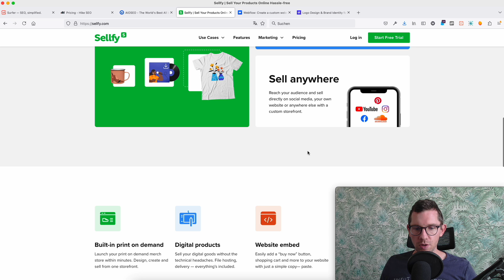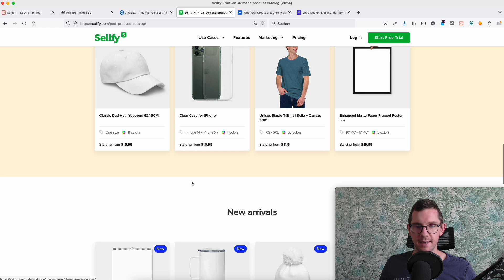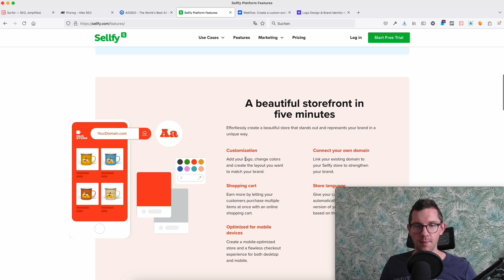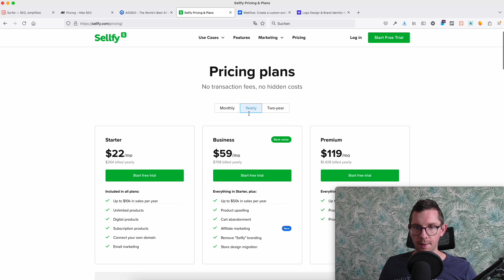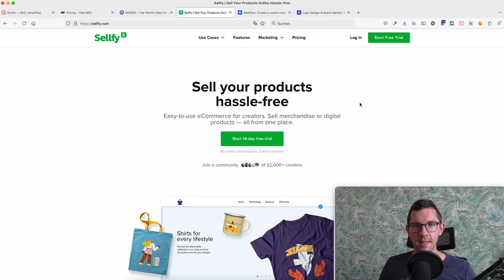SELLFY 💪 WooCommerce & Shopify Alternative für kleines Geld um Online Produkte zu verkaufen 💸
Mit einem schnellen einfachen benutzerfreundlichen Setup, integrierten Zahlungsabwicklungen und leistungsstarken Marketing-Tools ist Sellfy die ideale Plattform für Kreative und kleine Unternehmen, die schnell und einfach einen professionellen Online-Shop starten möchten. Anpassbare Storefronts, detaillierte Analysen und zuverlässiges Hosting machen Sellfy zur perfekten Alternative zu WooCommerce oder Shopify.

✅ Einfaches Setup – Online-Shop erstellen war noch nie so einfach:
Sellfy ist darauf ausgelegt, den Verkaufsprozess so einfach wie möglich zu gestalten. Benutzer können ihren Online-Shop in wenigen Minuten einrichten, OHNE dass umfangreiche technische Kenntnisse erforderlich sind.

✅ Digitale Produkte:
Sellfy unterstützt den Verkauf einer Vielzahl digitaler Produkte wie E-Books, Musik, Videos, Software, Design-Vorlagen und mehr. Verkäufer können große Dateien hochladen und ihre Produkte direkt über Sellfy bereitstellen. Die Plattform bietet zudem Schutzmechanismen wie Download-Limits und Wasserzeichen, um die digitalen Inhalte zu sichern.

Neben digitalen Produkten ermöglicht Sellfy auch den Verkauf physischer Waren. Verkäufer können physische Produkte listen, Bestände verwalten und Versandoptionen konfigurieren. Die Plattform unterstützt die Verwaltung von Versandtarifen und ermöglicht es Verkäufern, verschiedene Versandzonen und -methoden festzulegen.

Dies ist ideal für den Verkauf von wiederkehrenden Inhalten wie Mitgliedschaften, monatlichen Magazinen oder Softwarelizenzen.

✅ Integrierte Zahlungsabwicklung / Zahlungsarten:
Sellfy integriert beliebte Zahlungsdienstleister wie PayPal und Stripe, um sichere und reibungslose Transaktionen zu gewährleisten. Verkäufer können Zahlungen in verschiedenen Währungen akzeptieren, und die Plattform kümmert sich um die gesamte Zahlungsabwicklung, sodass sich Verkäufer auf ihre Produkte und Kunden konzentrieren können.

✅ Anpassbares Layout, Optik und Webdesign:
Benutzer können das Design und Layout ihres Sellfy-Shops individuell anpassen, um ihre Marke widerzuspiegeln. Dies umfasst die Anpassung von Farben, Schriftarten, Logos und Bannern. Darüber hinaus bietet Sellfy responsive Designvorlagen, die sicherstellen, dass der Shop auf allen Geräten gut aussieht, einschließlich Smartphones und Tablets.

✅ Marketing-Tools:
Sellfy stellt eine Reihe von integrierten Marketing-Tools zur Verfügung, um Verkäufern zu helfen, ihre Reichweite zu erhöhen und den Umsatz zu steigern. Dazu gehören E-Mail-Marketing-Funktionen, mit denen Verkäufer Newsletter und Werbe-E-Mails an ihre Kunden senden können. Upselling-Optionen ermöglichen es Verkäufern, verwandte Produkte zu empfehlen und so den durchschnittlichen Bestellwert zu erhöhen.

✅ Analyse und Berichte:
Sellfy bietet detaillierte Analysen und Berichte, die Verkäufern wertvolle Einblicke in ihre Verkaufszahlen, Besucherzahlen und Kundenverhalten geben. Die Plattform zeigt Echtzeit-Daten an, sodass Verkäufer ihre Performance überwachen und fundierte Entscheidungen treffen können, um ihre Marketingstrategien und Produktangebote zu optimieren.

✅ Hosting und Sicherheit:
Sellfy übernimmt das Hosting des Online-Shops, was bedeutet, dass Verkäufer sich keine Gedanken über technische Aspekte wie Servermanagement oder Sicherheitsupdates machen müssen. Die Plattform nutzt sichere Server und Verschlüsselungstechnologien, um die Daten der Verkäufer und Kunden zu schützen und sorgt dafür, dass die Shops stets verfügbar und zuverlässig sind.

✅ Integrationen:
Sellfy bietet Integrationen mit verschiedenen Drittanbieter-Tools und -Diensten, um die Funktionalität zu erweitern. Dazu gehören Integrationen mit Plattformen wie Google Analytics, Zapier, Facebook Pixel und Twitter Ads. Diese Integrationen ermöglichen es Verkäufern, ihre Marketingbemühungen zu automatisieren, detaillierte Traffic-Daten zu sammeln und ihre Zielgruppen effektiver zu erreichen.